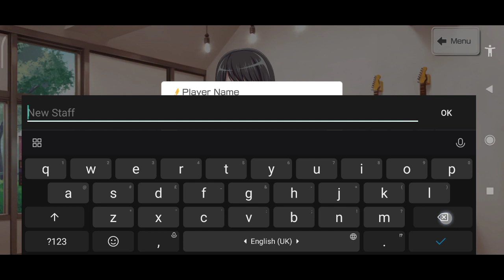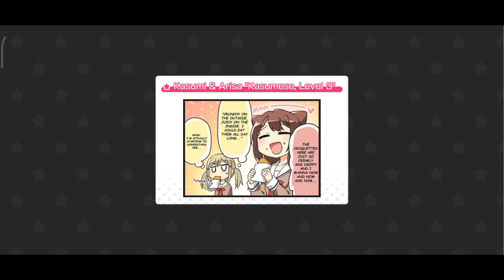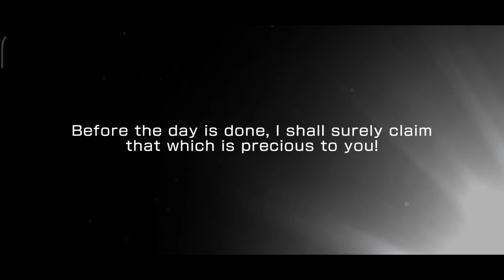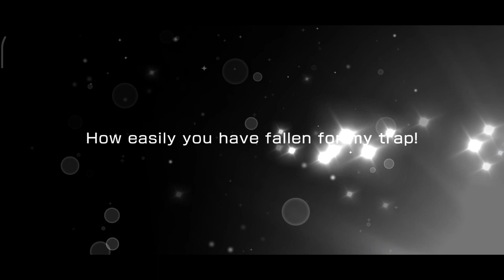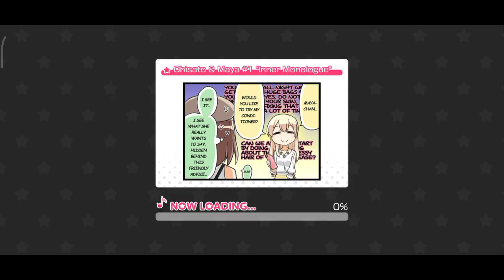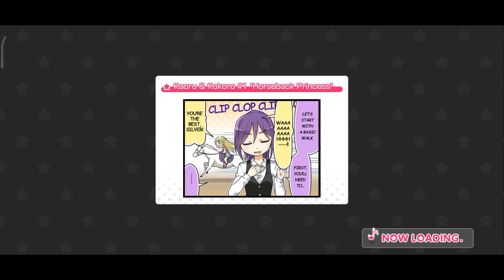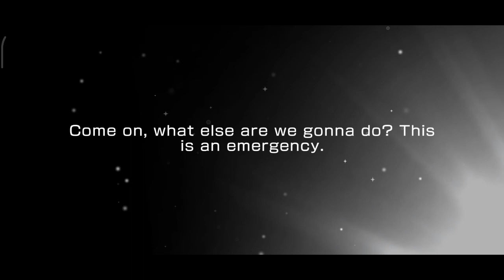(R3+) BanG Dream! Girl Band Party - English - tutorial